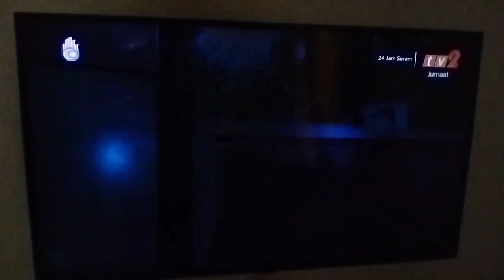Telemovie Mandarin 24 Jam Seram Part 11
Rancangan Menonoton RTM TV2 Telemovie Mandarin 24 Jam Seram Terima Kasih